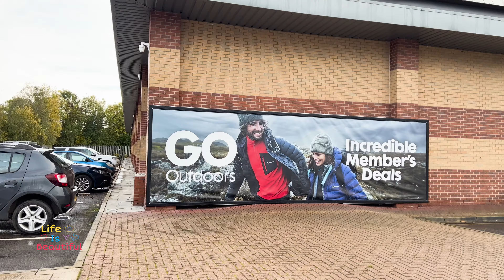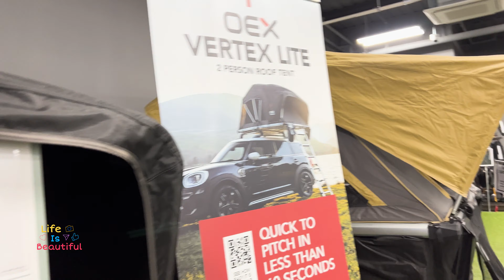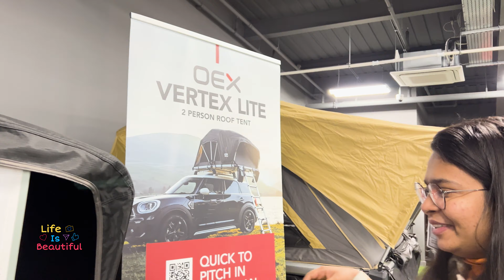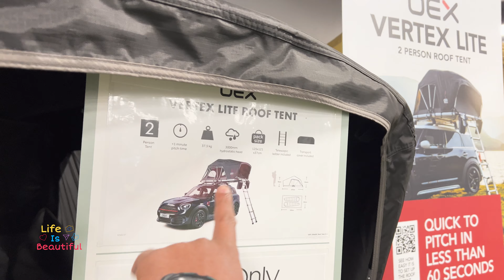UKയിൽ winter timeൽ camping ചെയ്യാനുള്ള സാധനങ്ങളൊക്കെ വാങ്ങി | Lets Begin Our First Camping 🏕️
Hi Friends,
This is our first detailed video of our upcoming camping trip. You can expect more camping related videos from our channel.

Instagram ID